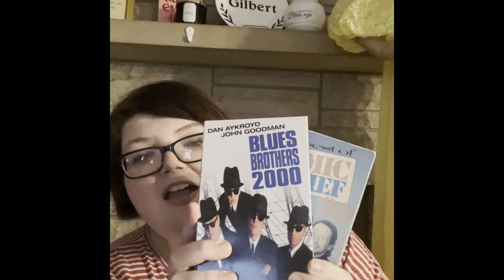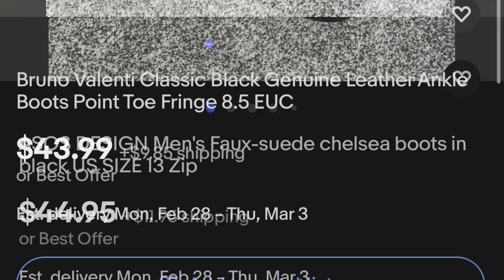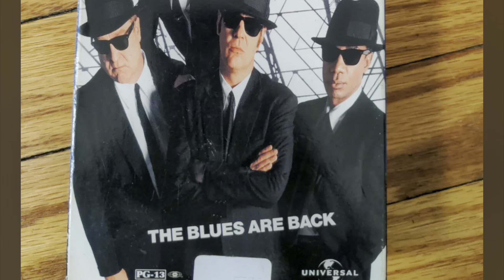First Reselling Vlog! | Goodwill & Garage Sale Picks | Sell the Closet 👠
(having surgery? Dont pay full price for anymore items!)🔥

I’m Ashley and I was sleeved 11/4/2021
HW:511
ST:478
CW:409
GW: 271